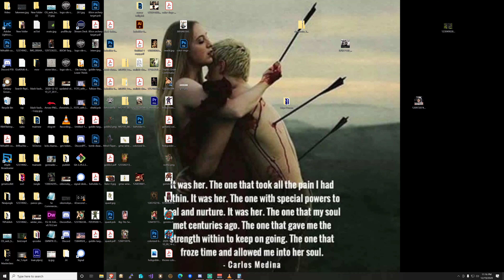TOA2 Session 29